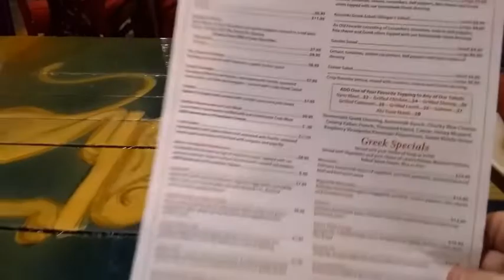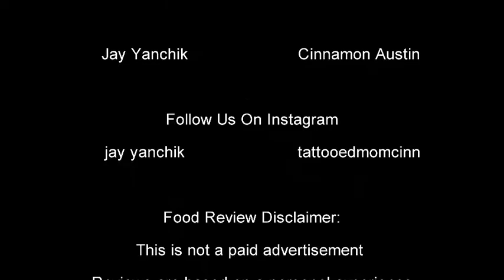Theo's Metro in Kingston Pa - Steak Diner Review 7.3.2020 (SGW's Local Eats & Take Outs)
Good day everyone! Today we stopped at Theo's Metro in Kingston Pa. Now this is a place that I feel does not get enough exposure. It's off the beaten path located on Mercer Ave. I like to call this restaurant the needle in the haystack. Theo's has been here for many years and originally this was a factory whereas part of the decor you can still see some of the reminisce from that time period. I was in the mood for a sit-down dinner. For starters I tried their Greek cheese, I can't pronounce let alone spell but when it comes out it's set on fire. For the main course I got the sirloin steak, I had it cooked medium rare, which came with choice options, I did get a salad, a side of lemon potatoes and fresh beans. I did not stop there, I did get a dessert, the chocolate chip cheesecake! Everything was so delicious! Recommend all to try. I had a great dining experience! Until next show be blessed and stay safe everyone!
Like & Follow Theo's on Facebook